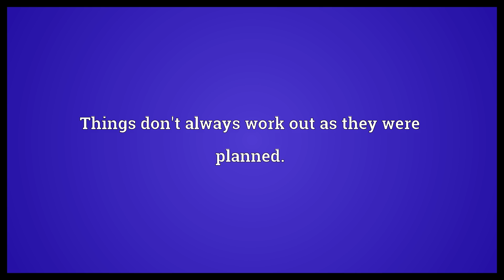Man proposes, God disposes Meaning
Video shows what man proposes, God disposes means. Things don't always work out as they were planned..  Man proposes, God disposes Meaning. How to pronounce, definition audio dictionary. How to say man proposes, God disposes. Powered by MaryTTS, Wiktionary